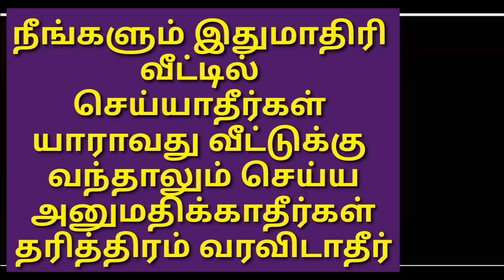தரித்திரம் வர விடாதீர்கள்